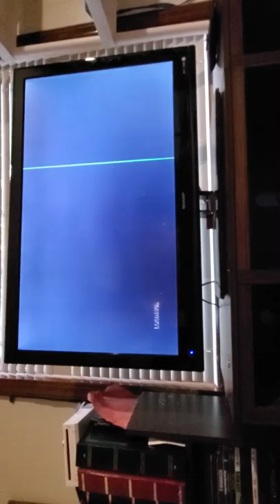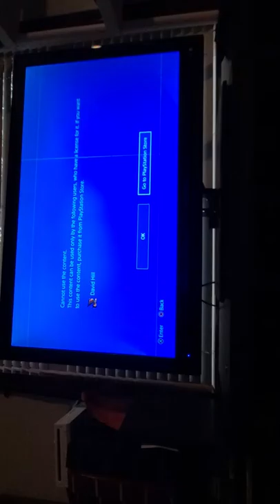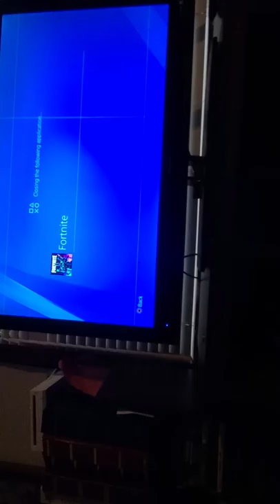Fortnite broke my ps4 AHHHHHHH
This is fake fortnite did not broke my ps4 see
You tomorrow